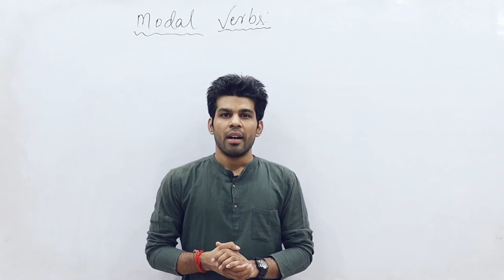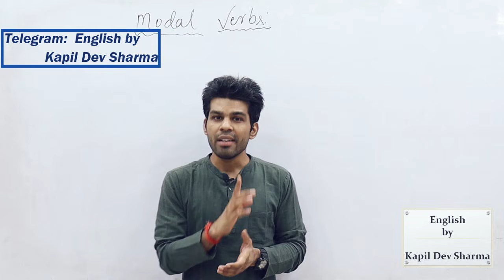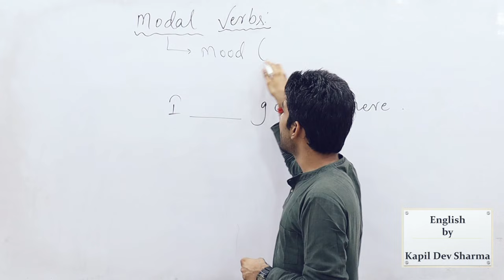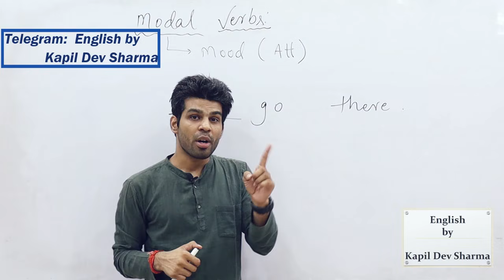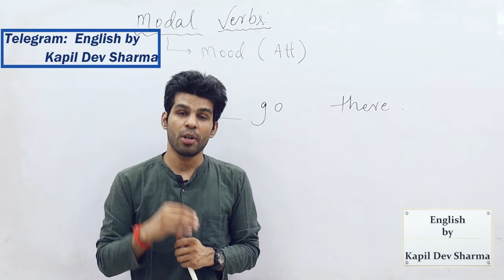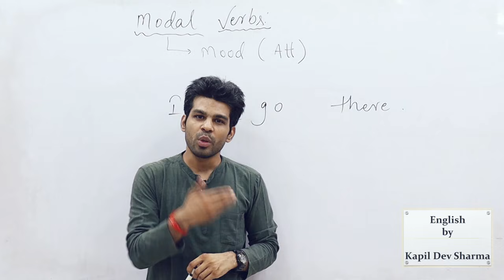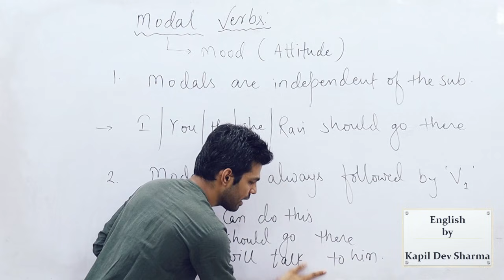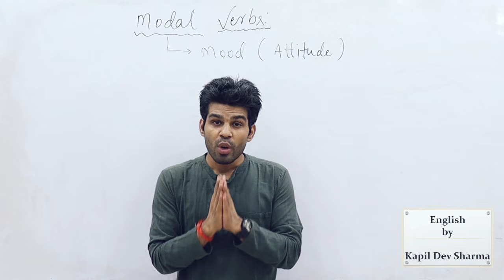Introduction & Basics of Modal Verbs English by Kapil Dev Sharma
Introduction and Basics of Modal Verbs in English with reason.